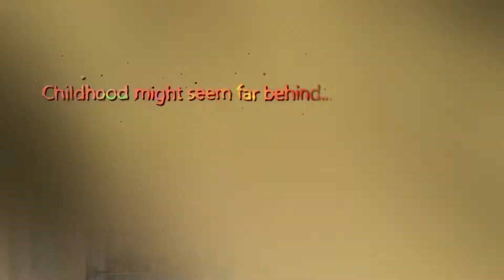Upcoming Indie Game Hidden Gems | Game Designer Plays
A review of the upcoming indie games! You do not want to miss these hidden gems. Game Designer Plays discusses its most anticipated indie games you may not have heard of.